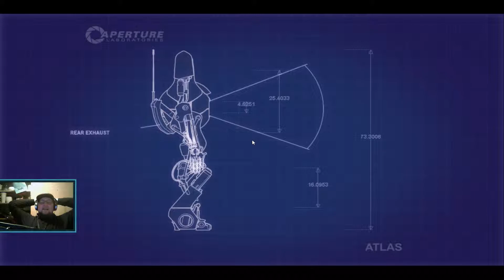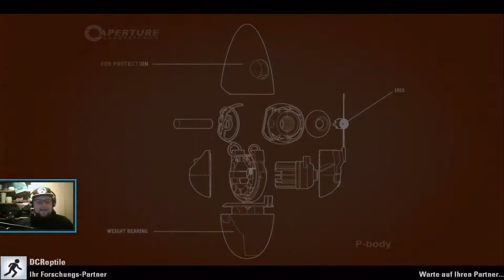Fly sein wie 1 Bird! 🎮 Portal 2 COOP #007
Roll mich aus, du Sau!

Bester Verein, den es wo gibt!